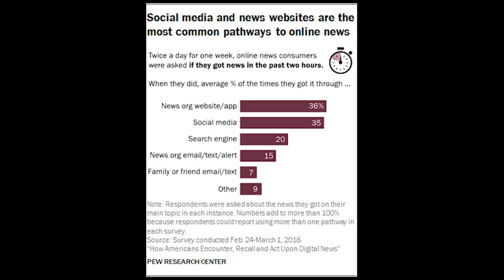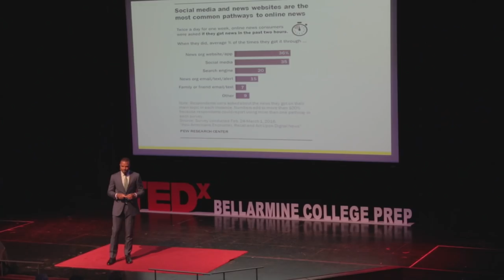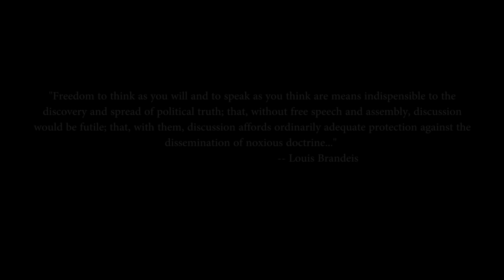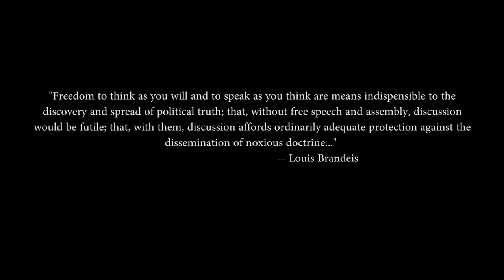Confronting Controversy | Zachary Wood | TEDxBellarmineCollegePreparatory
Zachary shares how his grandfather helped him learn to see from multiple angles and learn from those not like himself. His talk helps us understand why in this day and age we should be willing to listen to those we disagree with.  Zachary R. Wood is a Robert L. Bartley Fellow at The Wall Street Journal and a Class of 2018 Herbert H. Lehman Scholar at Williams College, where he serves as president of Uncomfortable Learning, a student group that sparked national controversy for inviting provocative speakers to campus. A Washington D.C. native, Wood currently resides in New York City. His recent work has appeared in The Washington Post, The Nation, Times Higher Education, The Weekly Standard and SLAM Magazine. This talk was given at a TEDx event using the TED conference format but independently organized by a local community.